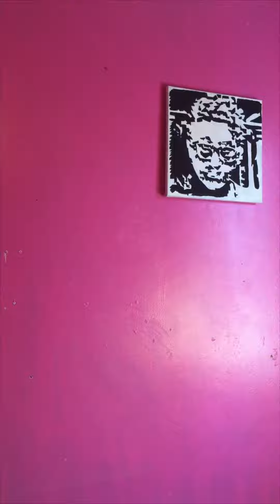Cut Content 1/5